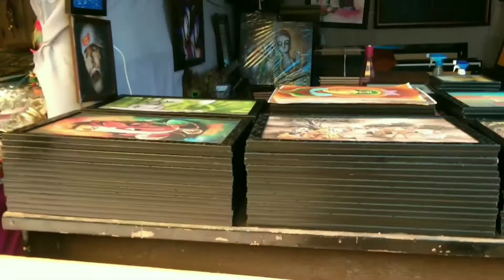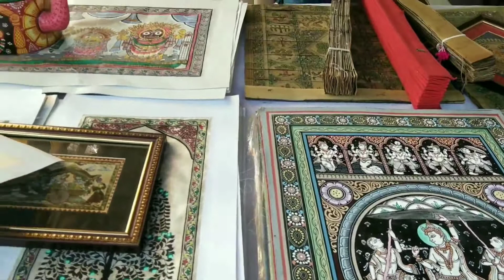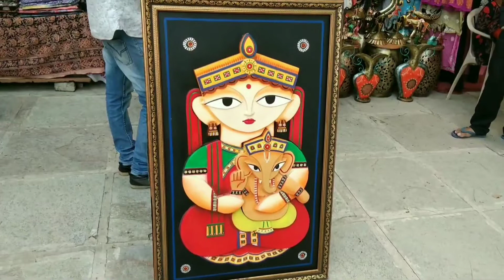Hi-tech City Shilparamam! Visiting Shilparamam Handicrafts Mela!!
Hii ..Everyone In My Videos You Can Watch Tips For Healthy Lifestyle, Cooking Recipes , Motivational Video's , Healthy Recipes ,Beauty Tips, Travelling, Shopping, DIY 's .I'm A Mother Of Two kids. Interested In Sharing My Knowledge In Order To Make Everyone Healthy And Happy.
Request You To Watch All My Video's And Be Part Of My Journey.